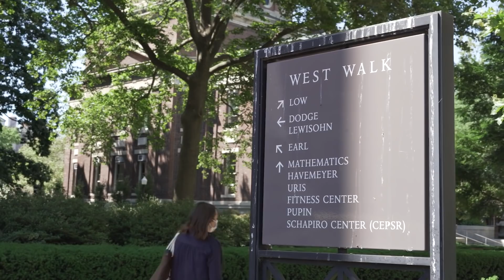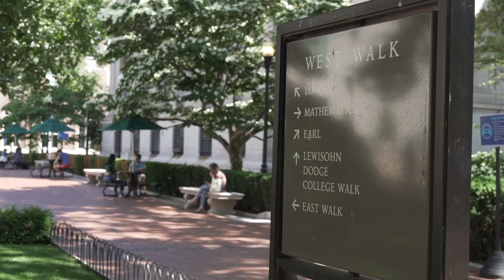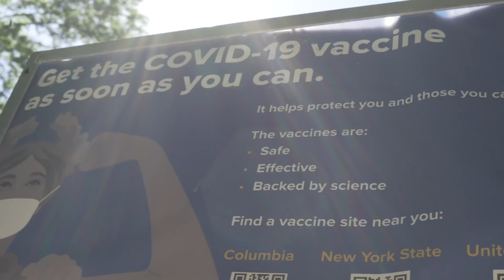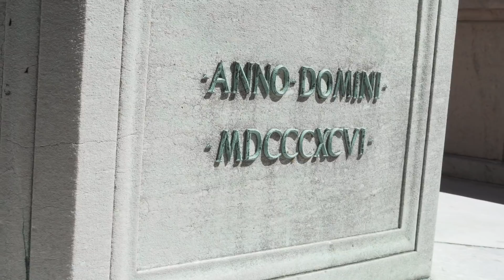What is the Crimson Research Institute? Feat. Columbia Professor Nora Isacoff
College level research, designed for high schoolers, mentored by university professors. Columbia Psychology Professor Nora Isacoff discusses her work with students at the Crimson Research institute.

Speak with a Crimson academic expert for free here, to find out if the Crimson Research Institute is a right fit for you. Start your college-level research today

Check out your chances of getting into a school like Columbia with our free Admissions Calculator